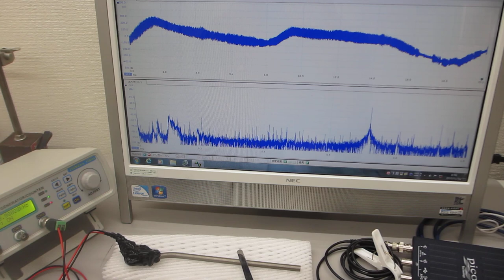超音波の非線形現象を測定解析（音圧測定解析 100MHz、発振制御 25MHz）